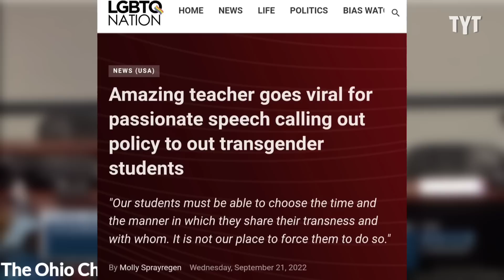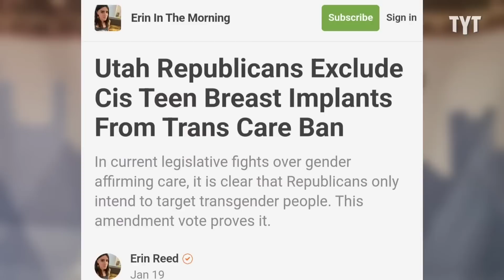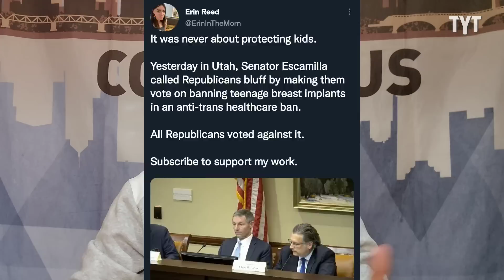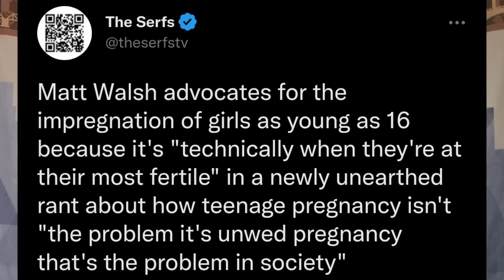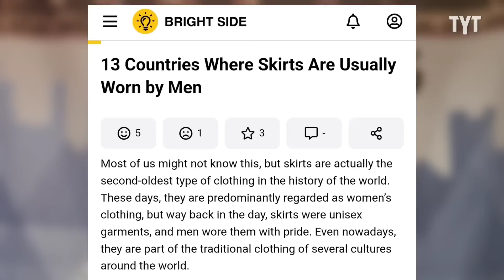Teacher DESTROYS School Board Over Controversial Decision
OH Teacher Dawn Riggs called out her school board over a resolution that will essentially forces teachers to out transgender students to their parents. Jeff Wiggins breaks it down on Rebel HQ.